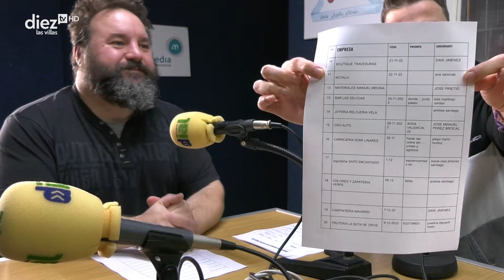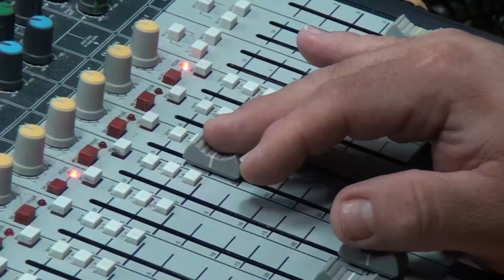TIEMPO DE RADIO | SORTEO DEL CONCURSO DE REYES